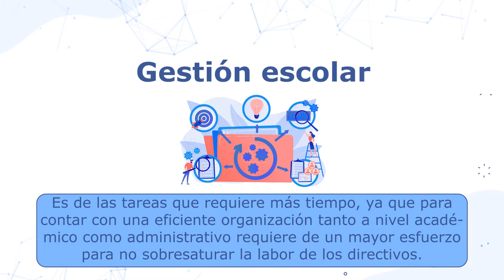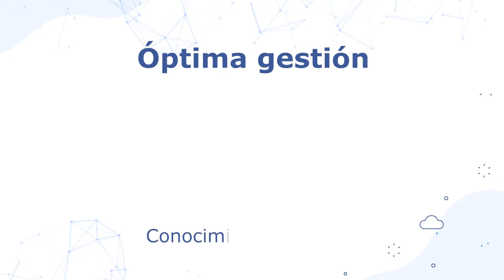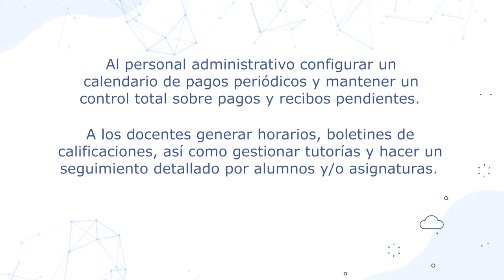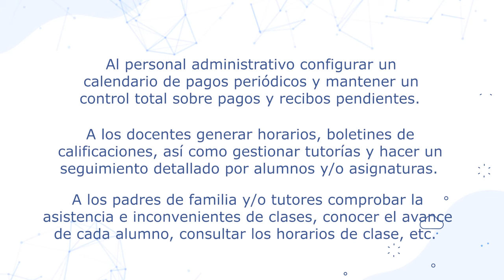Softwares y plataformas digitales en gestión educativa